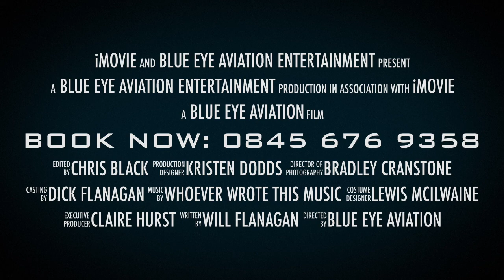Blue Eye Aviation Trailer 2014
Spoof Action Series Trailer for Blue Eye Aviation Tiger Moth Experience Flights 2014